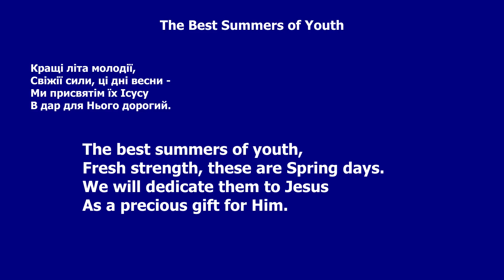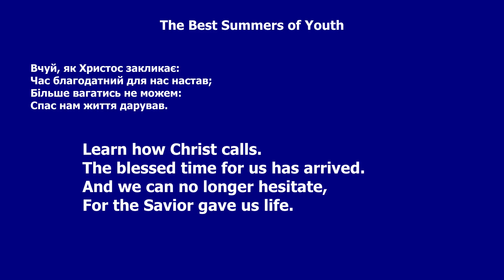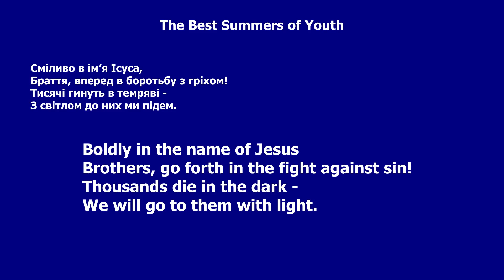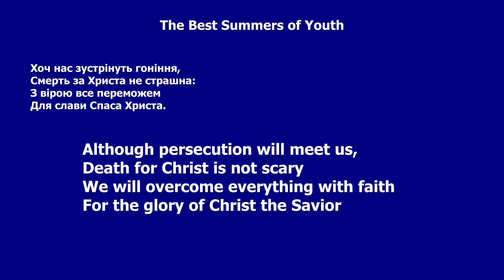Worship song at our church with LYRICS in English - The Best Summers of Youth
The Best Summers of Youth worship song at our church with LYRICS in English

Ukraine Humanitarian Relief
USD

Which Translation of the Old Testament?

The Rooted Word translation online live in progress.